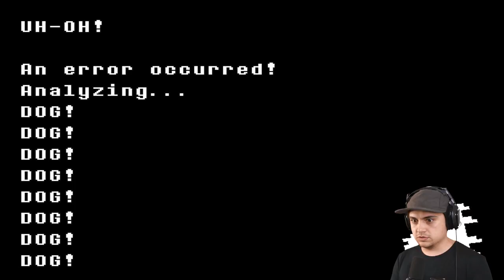ACTUALLY DEFEATING THE NIGHTMARE!! Gumball.EXE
Created by TGS95DatCreator, Gumball.exe is a new gamejolt indie Amazing World of Gumball fan game that features gameplay about Darwin surviving Gumball